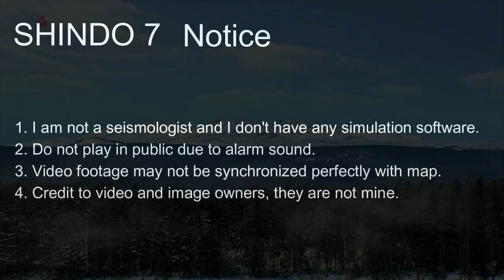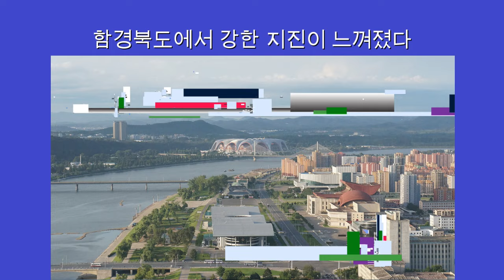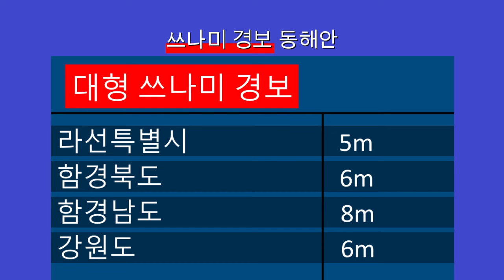North Korean TV Earthquake Early Warning Simulation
1. Do not use for planning purposes
2. Do not play in public due to alarm sound
3. Video footage may not be synchronized perfectly with map
4. Credit to video and image owners, they are not mine
5. This is just a simulation, it didn't happen